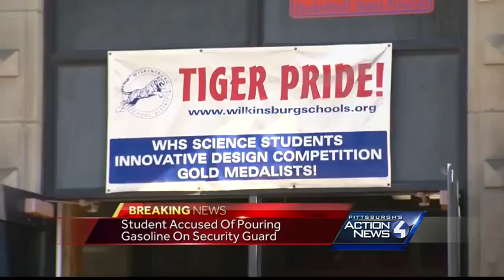Wilkinsburg High School evacuated after girl pours gas on guard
A student is taken into custody Monday after she allegedly attacks a security guard by pouring gasoline hidden in a soda can on him.